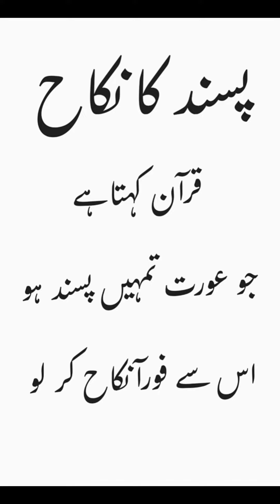Islamic Urdu quotes About Life | Islamic baatein | Life Changing quotes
Sad line shayari
Sad linel
Best deep words
Motivational video
Motivational quotes about Life
Motivational story
Motivational kahani
Heart touching deep words
Heart touching deep line
True words 1@a
True quotes about Life
Life changing lines video
Life changing words 700
Life changing baatein
Emcional wcs D
Emeional lfevourite
Edit
Deletewnatsapp isiamiC poetry
Whatsapp status
status
urdu poetry
urdu quotes
urdu shayari
Islamic poetry video
Whatsapp status
Whatsapp lslamic poetry
Whatsapp status
status
urdu poetry
urdu quotes
urdu shayari
04 Kalmat Solve Your Every...
14.3%
14.3%
Achi Batain || Islamic Quote...
Badan Ki Rag Rag Mein Taq...
Urdu Moral Stories Awargi E..
aik din us ny muj sy pocha k..
Layla tul qadar ki haqeeqat ky.. 3.4%
Ramadan ka Akhri Ashra_ Ra... 3.4%
3.4%
3.4%
7 Amazing Health Benefits of...
3.4%
Umme Habiba - Ai ke tere voj...
3.4%
2 Line Sad New Poetry | Urdu..
3.4%14.3%
Ye Kaam krne wale kbi bee...
Biwi Ko 3 Cheezen Bohat Pa..
Achi Batain || lslamic Quote..
Islamic Common Sense Pahe...
Jis Ghar Mein Is Naam Ka La...
Tere Bin Episode 33 | Tere Bi...
Arab Ka Sultan Ep08 | Jab Ru...2.7%
islamic urdu quotes/ Islamic...
Urdu motivational quotes |Isl... 2.7% no
jim rohn quotes in urdu | life...
Tumhara Muajzah kab Hoga ...
banu qudsia ke poetry in Urd...
Viral Clip of Imam with Cat &.
Maulana Rumi quotes in urdu...
Islamic Sawal Jawab | Islami..
Achi batyn || Islamic quotes a...
Urdu Islamic poetry / golden...
Yaqeen Ki Tagat Kia Hai | Po...
best imagezing urdu quotes3.6%
Duaa Anas Bin Malik ||..31 cle
3.6%
Ishq Kar Sabar K Saath... Sh...
Mohsin or Amber ki live larai ...
6 Nishaniyon sy bewkof ko p..
eid se pehly farishte ghar me..
Ye Kaam krne wale kbi beem..
04 Kalmat Solve Your Every..
Asthma Exacerbation & Food...
Biwi Ko 3 Cheezen Bohat Pas..Hazrat Ibrahim ki Mushkil Tar...
Maulana Rumi In Urdu Agar Z...
This happen during live ramz..
Badan Ki Rag Rag Mein Tagat..
Khwab mein Surah Alam Nas...
How to Get Respect | Apna ...
daily dua every muslim // ...
Thirty Types of Zina | Zana Ki..
Jab ALLAH kisi Shakhs Se Ra...
Choti si galti
funny videos || funny joke...